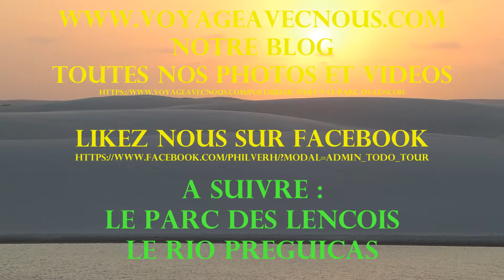BRESIL PARC DE LENCOIS LAGOA AZUL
Le Parc de Lençois permet de nombreuses activité de trek et de ballades en 4*4. Le Lagoa Azul est une destination phare permettant d'apprécier toute la richesse de la région : des lagons émeraude au milieu de dunes de sables ! Magnifique. De plus l'accès est facile ce qui rend cette destination populaire !
Tous nos commentaires et des centaines de photos sur notre blog